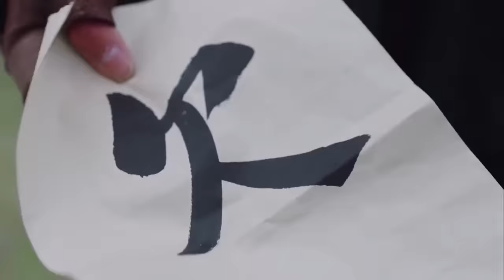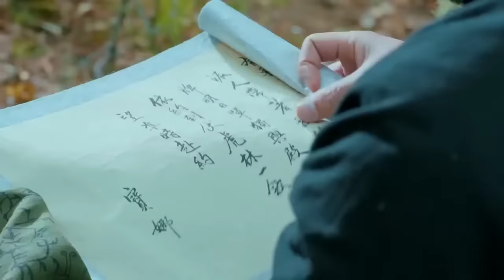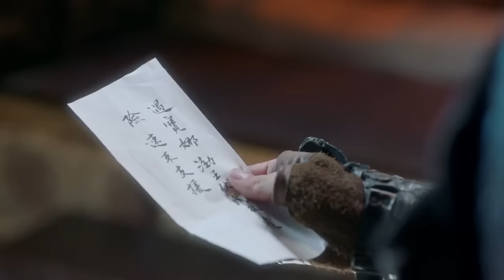【功夫電影】邋遢少年竟是頂尖江湖客，拔刀秒殺所有人！ 💥 中国电视剧 | KungFu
LDXWX